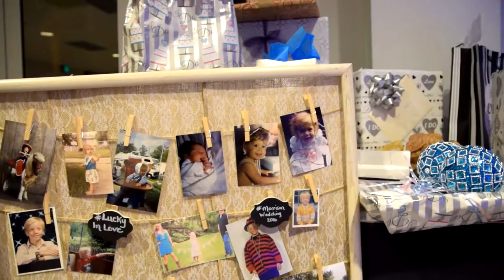2017 AStewart Graphics Photography Wedding Promo Video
2017 AStewart Graphics Photography Wedding Promo Video